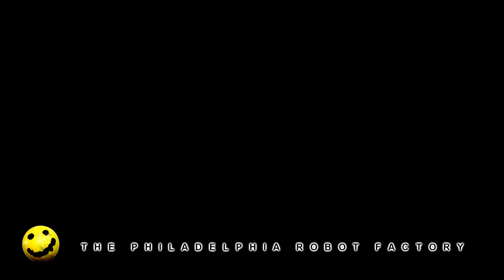Truncated Pyramid - Zen Magnets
Nearly 50,000 neodymium ball magnets made this 6 sided pyramid.